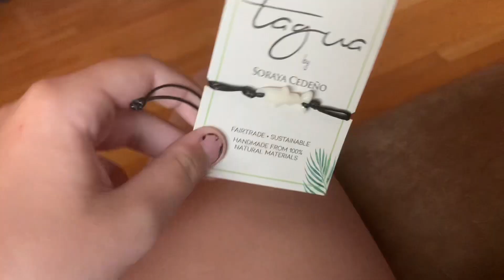My first video!! Day vlog!! 😁